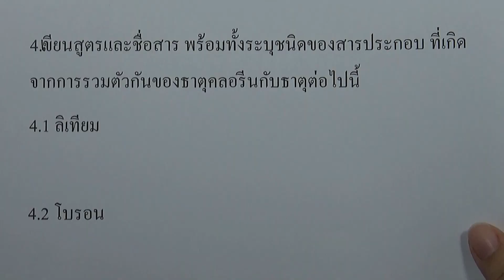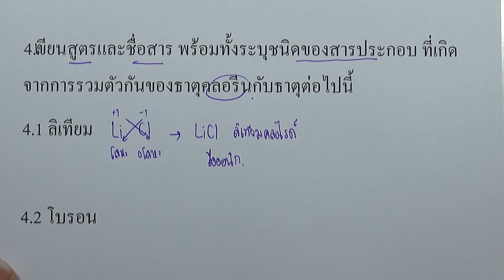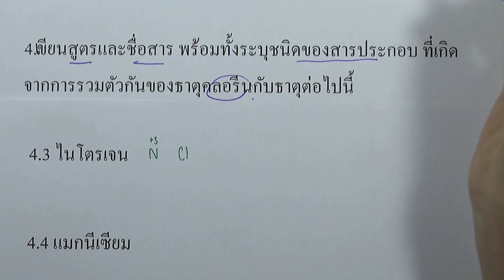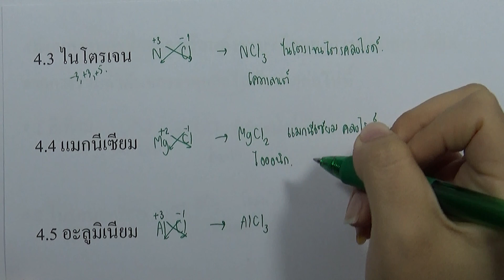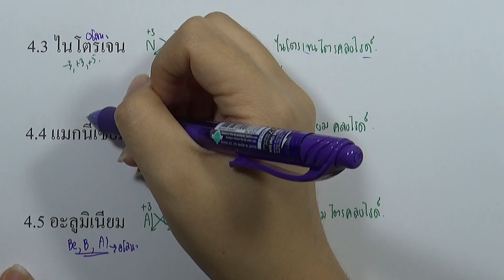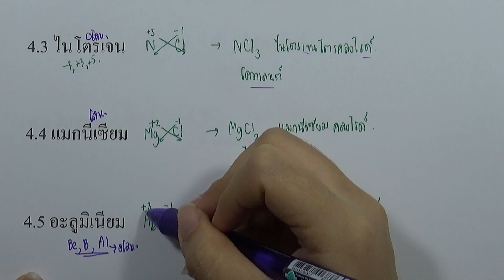เคมี เพิ่ม ม.4 เล่ม1 (2560) | บทที่3 พันธะเคมี : แบบฝึกหัดท้ายบท ข้อ 04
บทที่3 พันธะเคมี